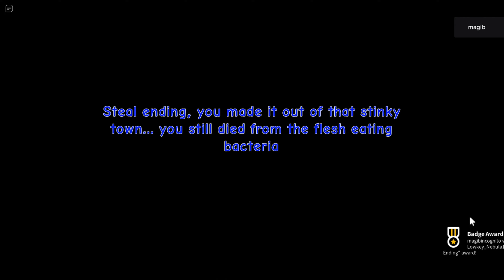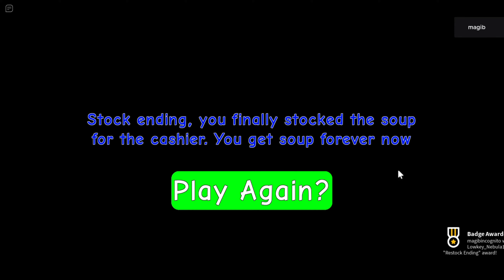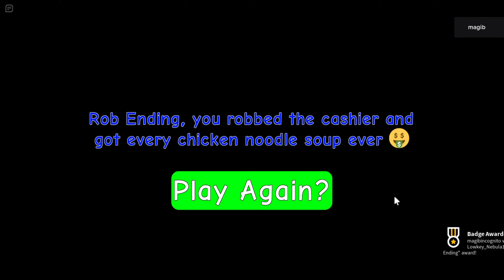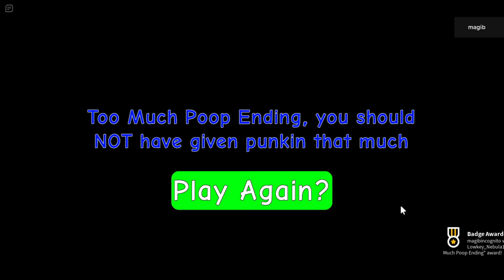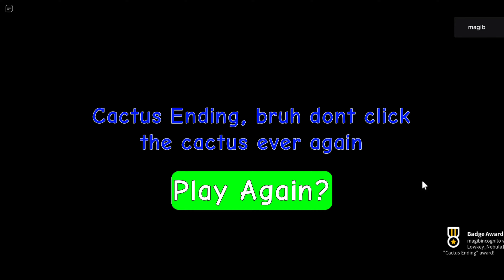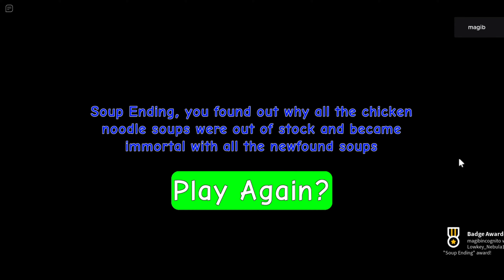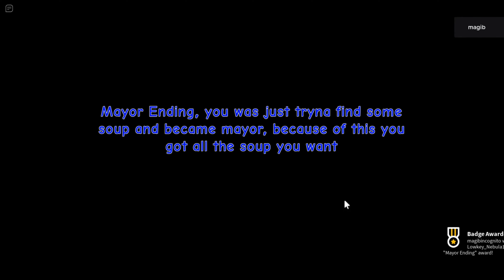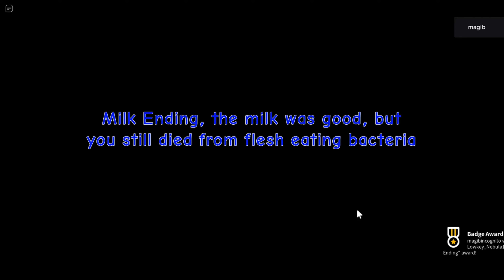Be Sick And Get Chicken Noodle Soup at 4 AM - ALL Endings - Full Tutorial [ROBLOX]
I will show you how to get ALL endings in Be Sick And Get Chicken Noodle Soup at 4 AM at 4 am on Roblox.

👇👇👇 Scroll Down for Time Stamps! 👇👇👇

📌 Time stamps:

00:00 - Intro
00:16 - Bad Ending
00:29 - Steal Ending
01:00 - Good Ending
01:54 - Stock Ending
02:16 - Milk Ending
03:06 - Rob Ending
03:36 - Money Charity Ending
04:18 - Soup Charity Ending
05:12 - Sprite Banana Ending
06:15 - Too Much Poop Ending
06:57 - Feed The Punkin
07:53 - Cactus Ending
08:25 - Scammed Ending
08:56 - Break In Ending
09:11 - Soup Ending
09:42 - Mayor Ending
10:38 - Soda Ending
11:11 - Milk Ending

📌 Play Be Sick And Get Chicken Noodle Soup at 4 AM on Roblox here:

📌 Sub for more tutorials like this one :D 👈

📌 Be Sick And Get Chicken Noodle Soup at 4 AM Description from Roblox:

bru u bout to die by some flesh eating bacteria, go get some chicken noodle soup at 4 am

16 endings rn
favorite and follow for updates

made by Lowkey_Magiic aka Lowkey_Nebula1
inspired by: be a dad and get milk simulator